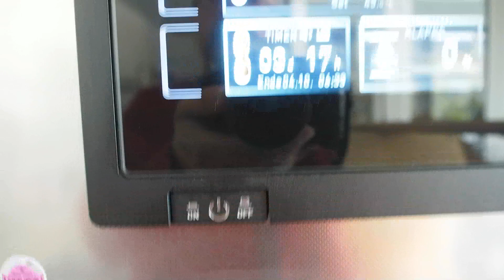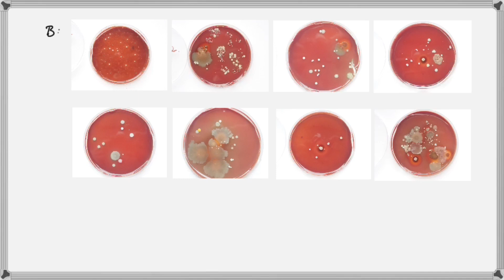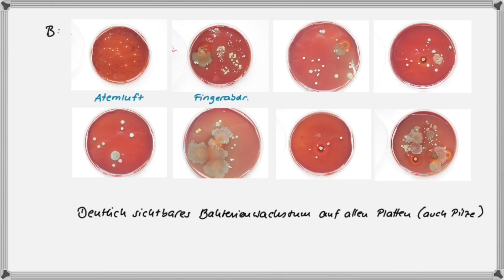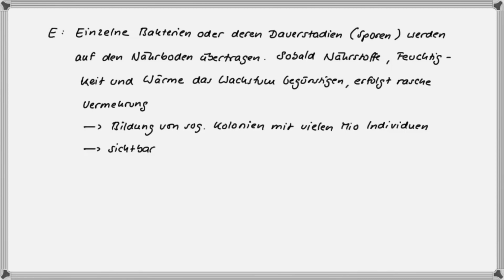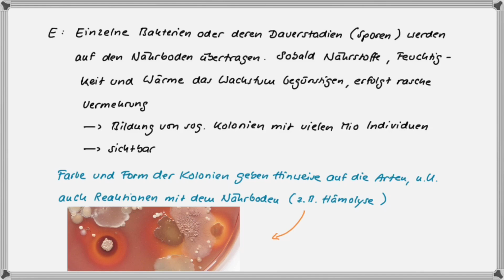GtzVidB9 17Bakteriennachweis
Bakterien in der Umgebung werden mit Hilfe von Nährbodenplatten sichtbar gemacht